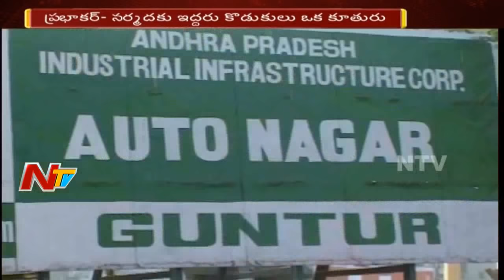Court Sensational Verdict on Naga Vaishnavi Demise Case || Special Story on Naga Vaishnavi